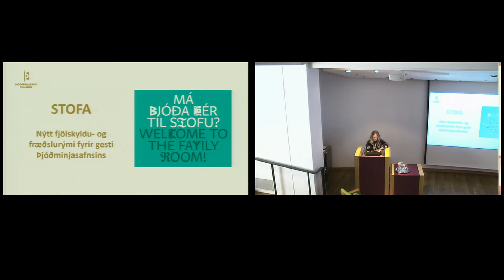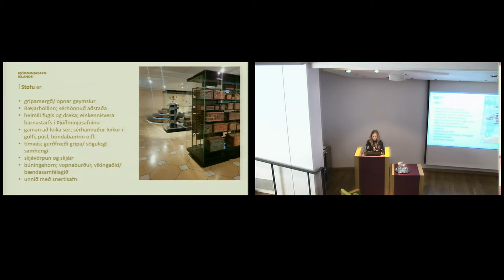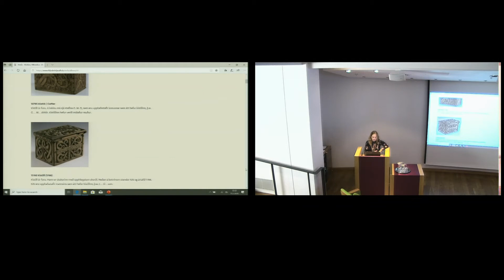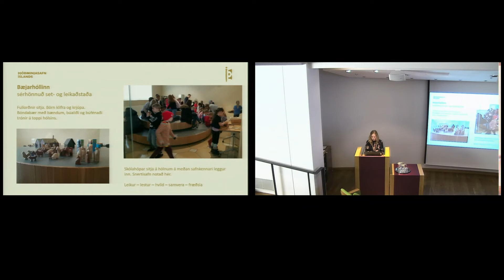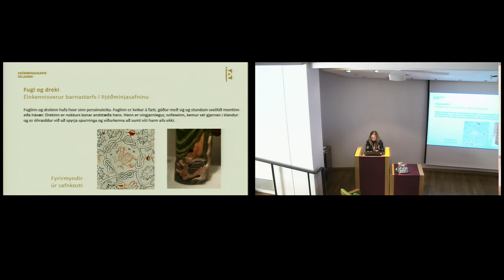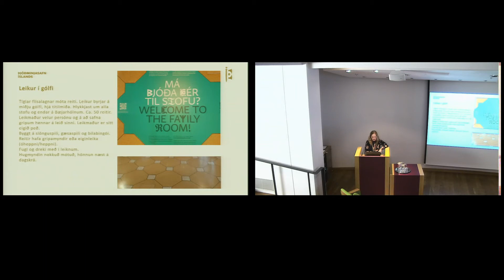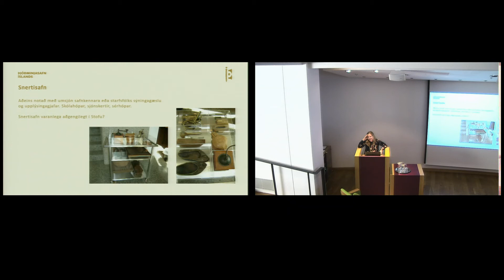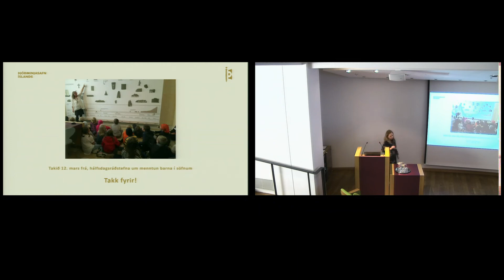Velkomin í Stofu. Nýtt fjölskyldu- og fræðslurými í Þjóðminjasafni - Jóhanna Bergmann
11. febrúar 2020. Jóhanna Bergmann safnkennari í Þjóðminjasafni Íslands flytur erindi í fyrirlestrasal safnsins.

Í Þjóðminjasafni Íslands stendur yfir endurnýjun á aðstöðu fyrir börn og fjölskyldur og aðra gesti til að brjóta upp heimsóknina með leik, grúski, lestri, mátun búninga og fleiru skemmtilegu. Aðstaðan, sem áður var kölluð Skemmtimennt, heitir núna Stofa og verður stærri, fjölbreyttari og tengdari sýningarsölum en áður var.

Í erindinu kynnir Jóhanna yfirstandandi vinnu við að þróa Stofu og setur í samhengi við þá áherslu sem lögð er á barnamenningu og menningarlæsi af hálfu stjórnvalda og menningarstofnana.